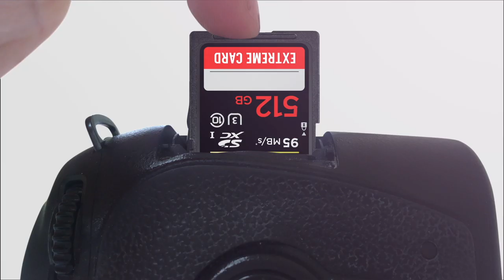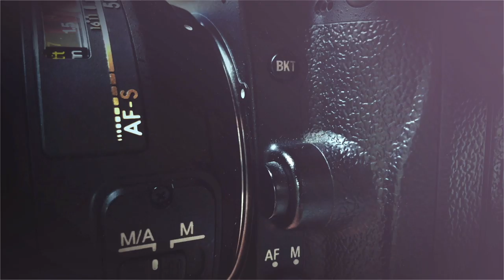Artificial Intelligence in Photography - with Richard Harrington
RHEDPixel's Richard Harrington joins the show to discuss the possibilities of AI-based assistance in photography. The differences between "machine learning" and Artificial Intelligence, and where all of this might be going!